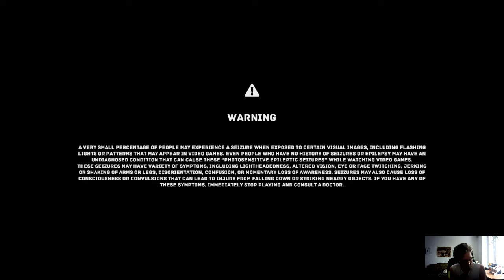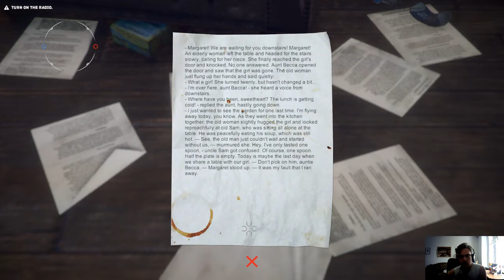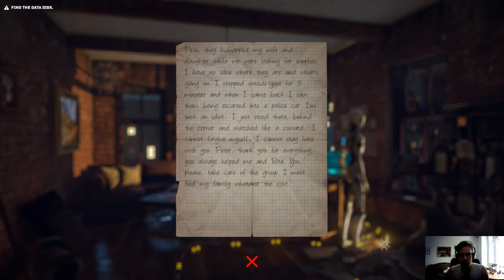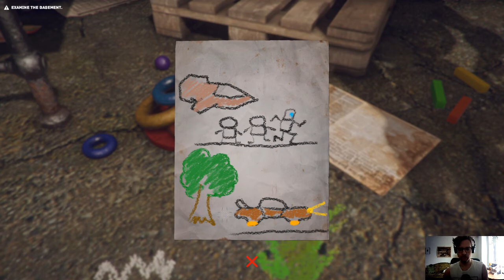Pelataas: The Uncertain - Last Quiet Day (1/2)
Ensimmäinen osa läpipeluusta

Intro: 0:00
House: 5:30
Spaceship: 27:11
Hospital: 38:48
Informer's House: 1:07:34
Bar: 1:36:17
Aero Car Chase: 1:59:04